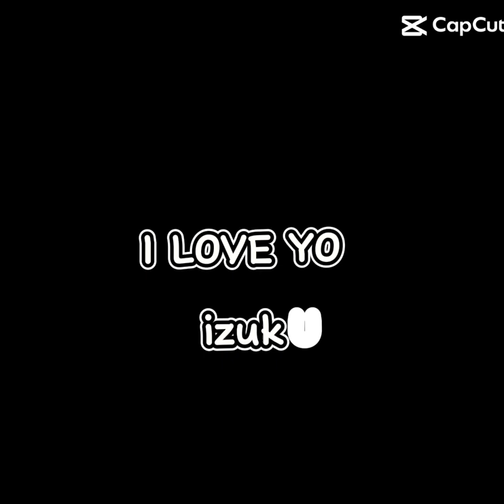we love izuku❤️